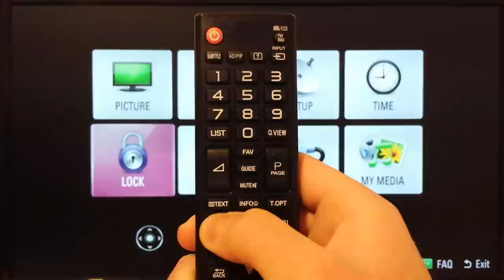LG TV codes : Hotel mode , Installation Menu , USB cloning , Password change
How to enter Installation Menu and enable/disable hotel mode and various settings. If you don't know the password, you have to enter INSTART service menu and go to option 13. Access Code. That's your pass.
Press and hold SETTINGS button on the remote control until TV's settings menu appears, disappears and channel info appears(upper left corner).
USB cloning : download and upload your channel list.
Password change : changes the installation menu pass.